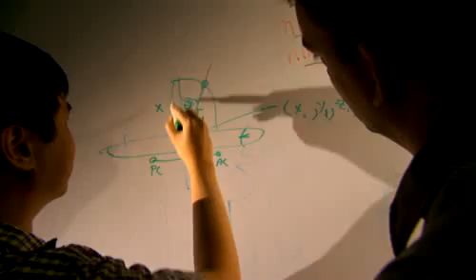Sabine Neurotechnology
Sabine Neurotechnology, Inc. (SNI) is a development stage biomedical company formed in 2004 by a union between the biomedical technology development firm Synogen, Inc, the stereotactic neurosurgical team at the renowned University of Florida (UF) Movement Disorders Center and Doran Oster, engineer and founder of Sabine, Inc.
The mission of Sabine Neurotechnology is to improve the speed, accuracy, safety, efficacy and accessibility of Deep Brain Stimulation (DBS) surgery.

Learn More about Sabine Neurotechnology's partnership with University of Florida,